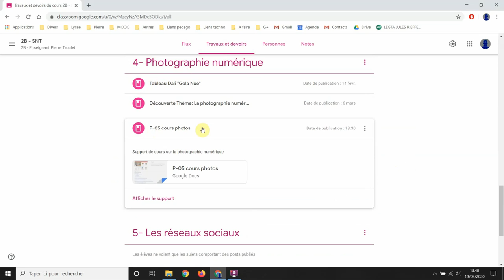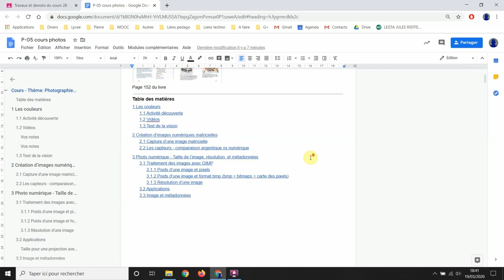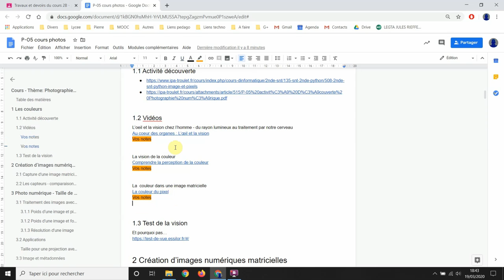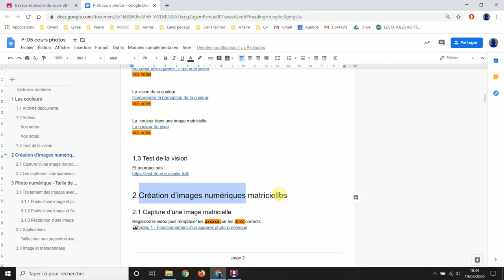Cours photo numérique - séance 1